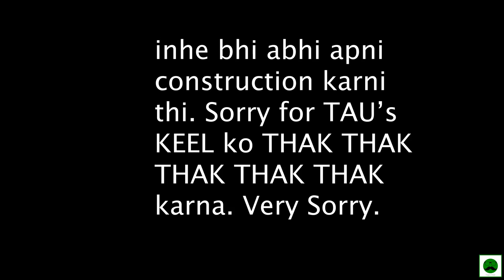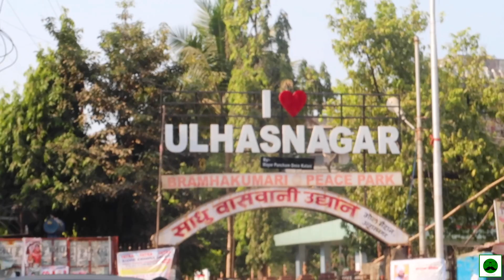Sabse Mast Button Papdi Chaat, Sindhi Chole Pattice | Ulhasnagar Street Food | Veggie Paaji Mumbai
Veggie Paaji shows you Sindhi Butter Papdi (also known as Button Papdi), Chole Aloo Pattice and more from Mumbai Street Food in Ulhasnagar.

Mumbai Food Tour has just begun and in the next few videos, we will explore the best food options in Mumbai.

Major Savings On these deals:

Tech(Cameras, Mic, etc) I use to Make Youtube Videos:

Youtube.com/veggiepaaji

Sindhi Chaat kaisa laga dosto?
Main apse next video main milta hu :)